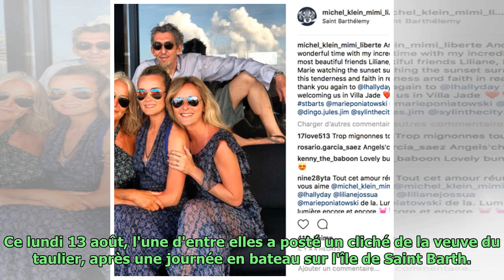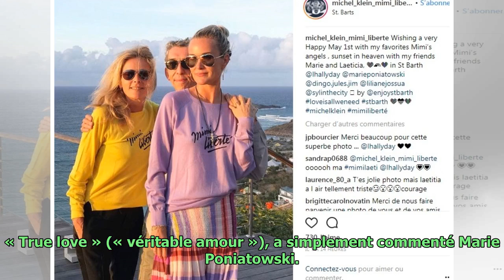PHOTO – Laeticia Hallyday en bikini : elle a retrouvé le sourire à St Barth